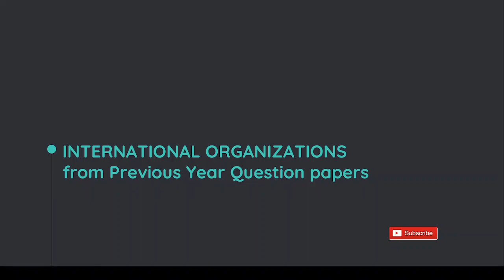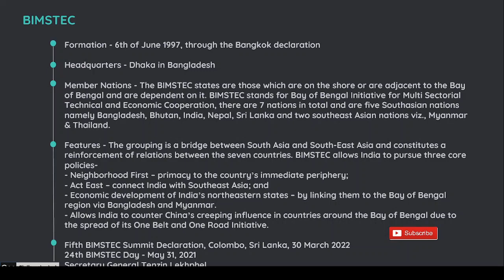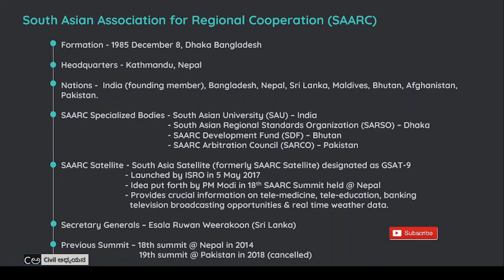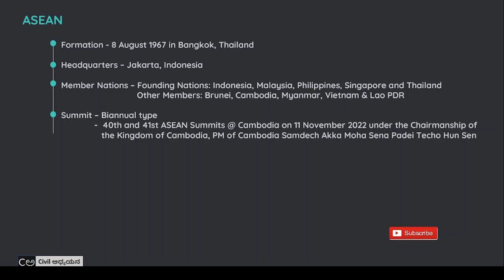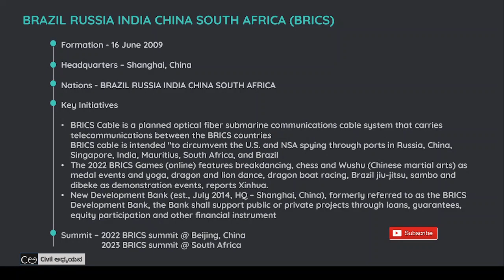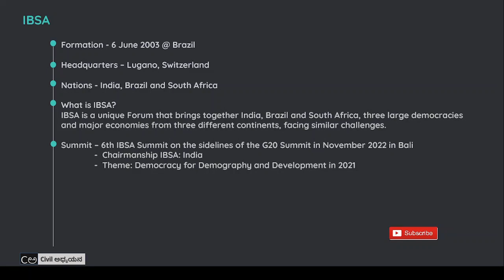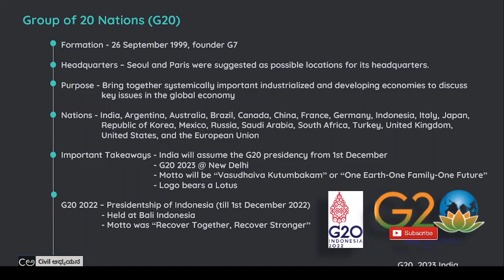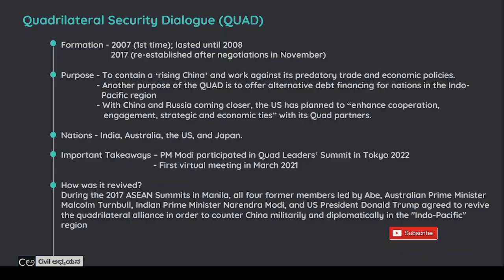International Organizations (ಕನ್ನಡ) for UPSC, KPSC RWS AE JE, SDA FDA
This video covers the international organizations such as BRICS, ASEAN, QUAD, BIMSTEC, G20 etc., and its much relevant information essential and important for various competitive exams such as KPSC, UPSC, AE JE, PC, PSI and all other competitive exams in Karantaka.

If you want to ace in the competitive exams in Karnataka then Civil Adhyayanaa is a YouTube channel dedicated to Government Job Aspirants of Karnataka, provides free MCQ and lecture series of General Studies.